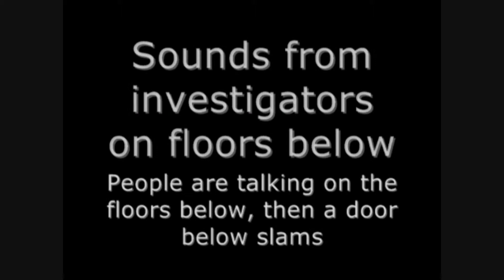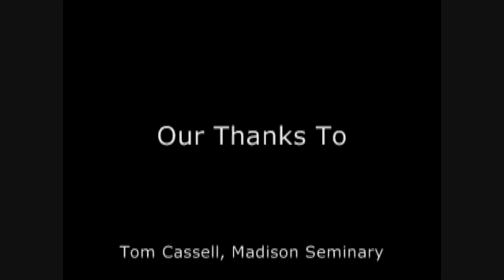GhostBreath2.wmv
Another video captured from the Full Spectrum camera left on the third floor psych ward of Madison Seminary.